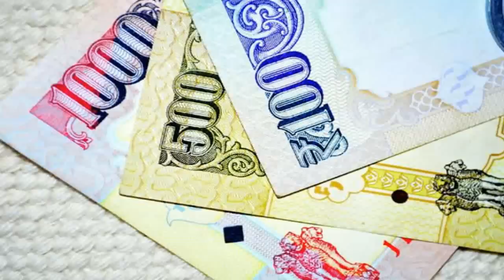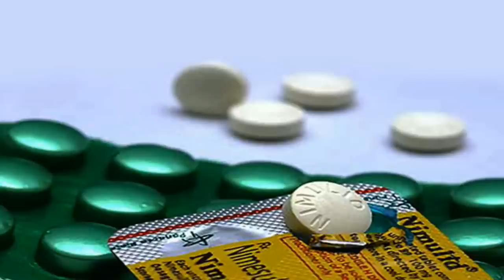തലയിണയുടെ അടിയിൽ ഈ വസ്തുക്കൾ വെക്കല്ലേ|Astrology in Malayalam|Jathaka Porutham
Get your complete Malayalam astrology or Jathaka Porutham. daily, monthly and yearly horoscope predictions. Know all about Indian astrology,Malayalam Jathakam,Malayalam jyothisham,Malayalam Vastu, numerology, tarot readings, Chinese astrology and predictions, and more.

ഉണങ്ങുമ്പോള്‍ മിക്കവാറും എല്ലാവരും തന്നെ തലയിണ ഉപയോഗിയ്ക്കുന്ന തരക്കാരാണ്. തലയിണയില്ലാത്ത ഉറക്കം പലര്‍ക്കും സുഖകരവുമാകില്ല. പലര്‍ക്കും പല ശീലങ്ങളുമുണ്ട്. ഉറങ്ങാന്‍ നേരം തലയിണയ്ക്കടിയില്‍ ചില വസ്തുക്കള്‍ സൂക്ഷിയ്ക്കുന്ന ശീലം ചിലര്‍ക്കെങ്കിലുമുണ്ട്. ചിലര്‍ സുരക്ഷ കരുതിയാകും, ഇവ വയ്ക്കുന്നത്, മറ്റു ചിലരാകട്ടെ, ഇതൊരു ശീലമാകും. ഉദാഹരണത്തിന് വായിച്ചു കൊണ്ടിരിയ്ക്കുന്ന പുസ്തകം ഉറക്കം വരുമ്പോള്‍ തലയിണയ്ക്കടിയിലേയ്ക്കു വയ്ക്കുന്നത് ചിലരുടെ സ്ഥിരം സ്വഭാവമാകും, ചിലരാകട്ടെ ഫോണ്‍ തലയിണയ്ക്കടിയില്‍ വയ്ക്കും. എന്നാല്‍ ചില പ്രത്യേക വസ്തുക്കള്‍ തലയിണയ്ക്കടിയില്‍ വയ്ക്കുന്നത് ദോഷം വരുത്തുമെന്നതാണു വാസ്തവം.